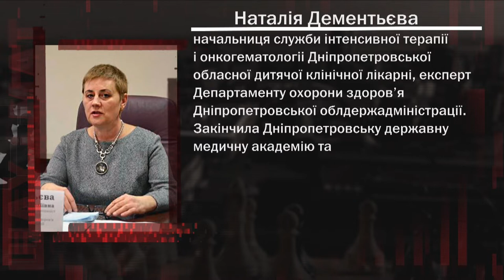Наталія Дементьєва про виявлення дитячої онкології - програма "Шах і мат"